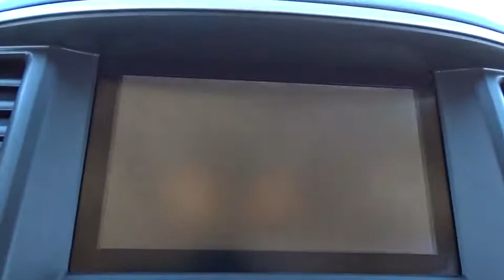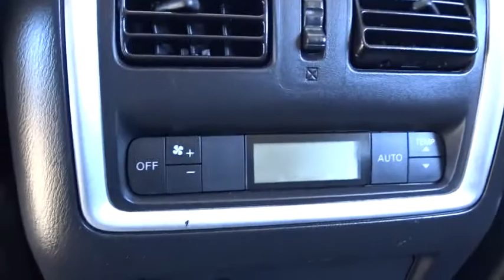2015 INFINITI QX60 Palatine, Arlington Heights, Barrington, Glenview, Schaumburg, IL 34912A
2015 INFINITI QX60

New Price! CARFAX One-Owner. Odometer is 14520 miles below market average!